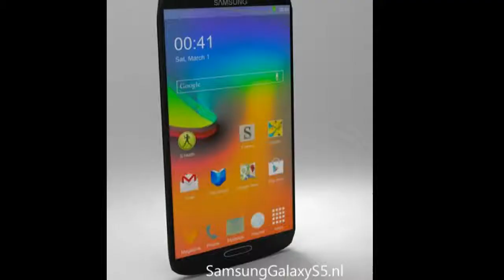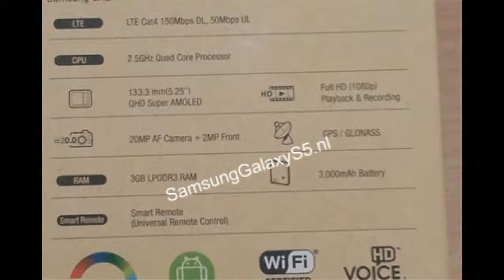Samsung Galaxy S5